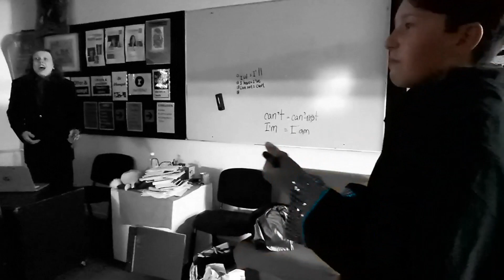Cyber City so far